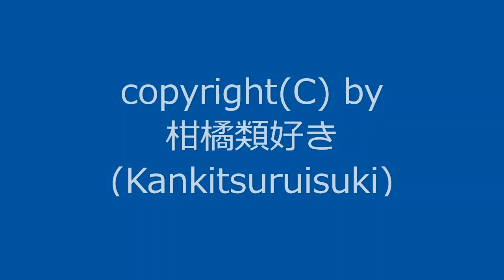【自作曲】『謎の曲その3』 / Original Music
2008年7月に作った曲を手直しして動画化しました。
どういうコンセプトで作ったか忘れてしまった謎の曲です。

曲名：『謎の曲その3』